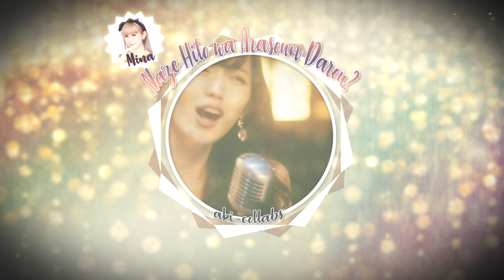【11 人 🎤GROUPDUB】℃-ute「 何故 人は争うんだろう？ 」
Title : 何故　人は争うんだろう？ [Naze Hito wa Arasoun Darou?] (Why Do People Fight?)
Original singer : ℃-ute

Vocals :

▬ Aki 秋 (AkiBrocoli14) - Miyamoto Karin
▬ Erika (Erika Mizuki) - Iikubo Haruna
▬ Mina (RiiMinaa) - Sugaya Risako
▬ Anaa (OneeChanTeam) - Suzuki Airi
▬ Limil (Limil Chuu) - Oda Sakura
▬ Hachi (HachikoxTanaka) - Nakajima Saki
▬ Bunny (KimBunFandub) - Sudou Maasa
▬ Michiko (MichikoAiriYamashita) - Kusumi Koharu
▬ Mima (MLOUD Mima) - Okai Chisato
▬ lilmenchi (lilmenchi) - Yajima Maimi
▬ Ayaka (debanhi liz) - Yanagawa Nanami

Harmonies & Background vocals : Mima
Audio mix, graphics, video mix : Aki 秋